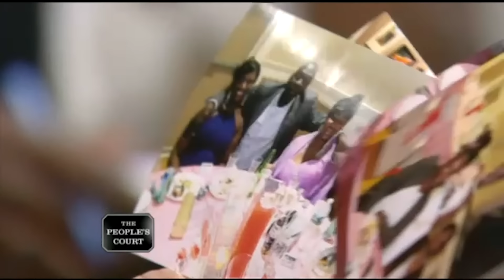Walking Out On a Wedding Planner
The plaintiff says she decorated the wedding hall for the plaintiff’s wedding, but the bride complained that her guests didn’t like the reception. The plaintiff says she was just the decorator, not the wedding coordinator, so she needs to be paid and is suing. The defendant says the plaintiff was the coordinator and did a miserable job. She refuses to pay her anything more. She’s countersuing for missing décor.

Case: 25-364